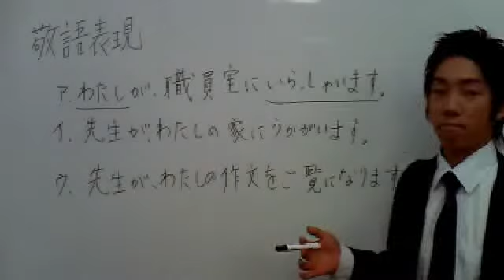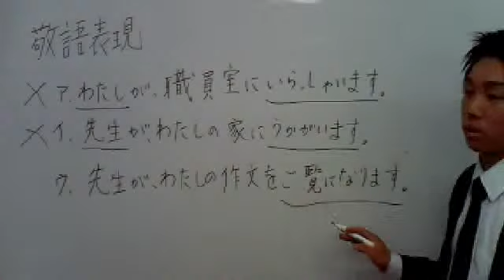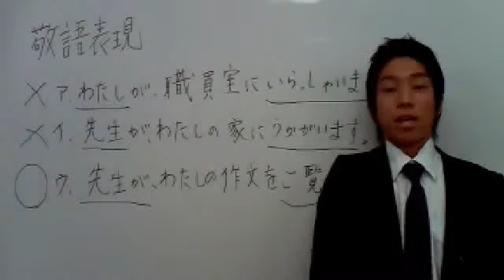桜修館対策専門プロ個別指導塾ノア 適性文系 敬語 ご覧になる